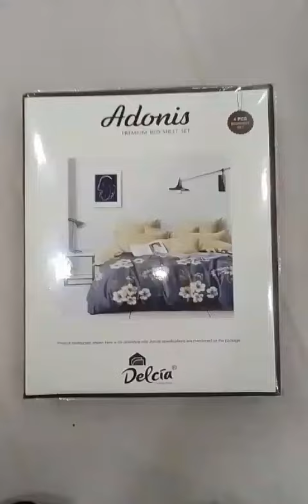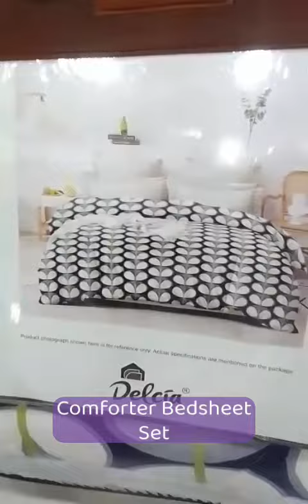Comforter Bed Sheet set || New Comforter AC Set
latest Comforter Set
new bedsheet set
double Bedsheet with comforter
bedsheet with fiber rajai
Bedsheet with rajai
Bridal bedsheet set
AC Comforter set
AC Bedsheet Set
double Bedsheet set